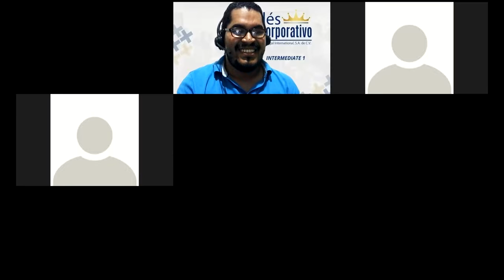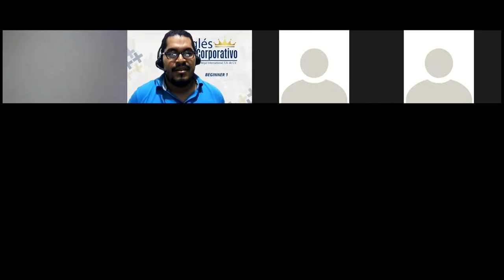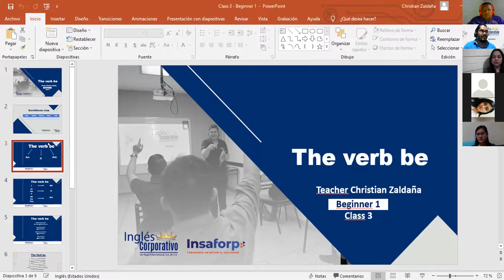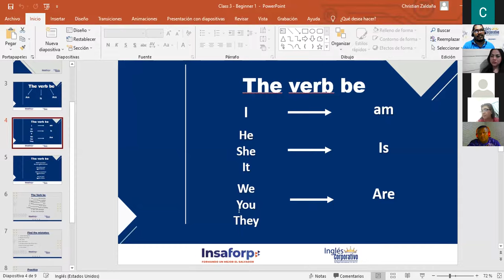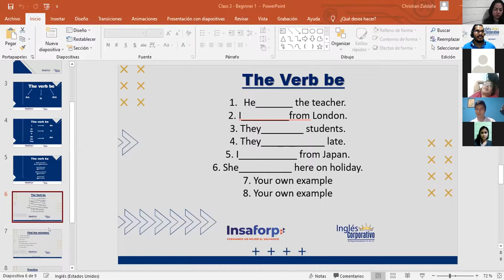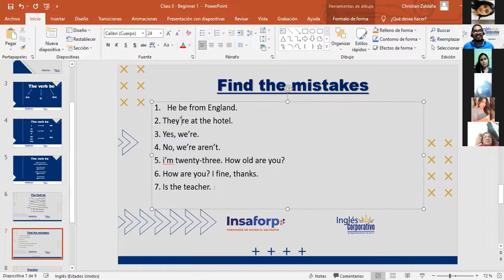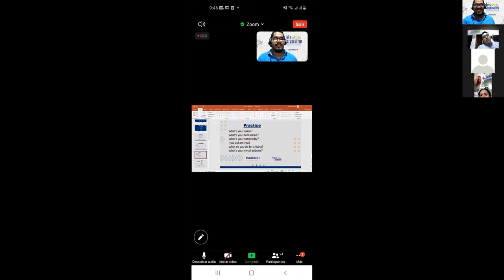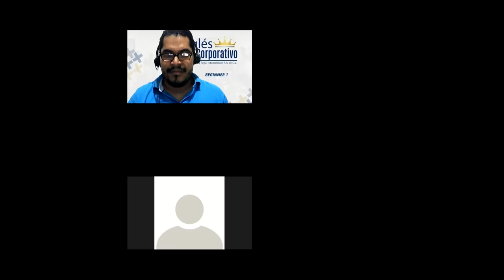Ingles Corporativo- The verb be - P1-01-9-10-PM-11-21-2 - Day 3